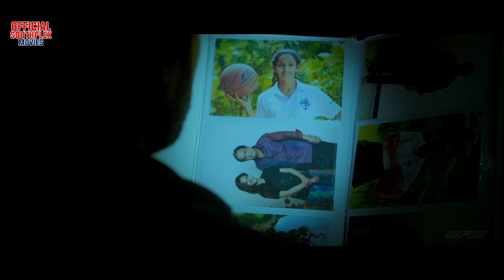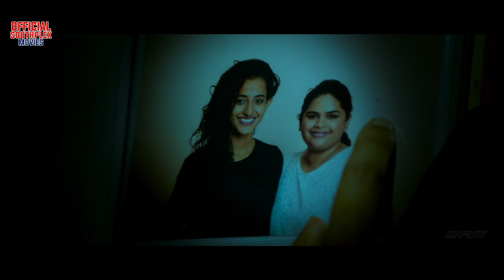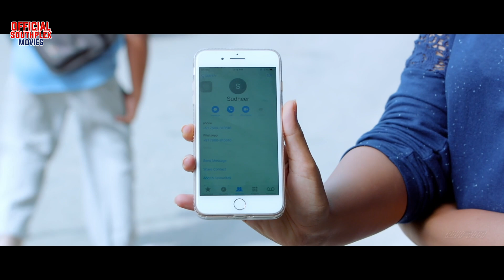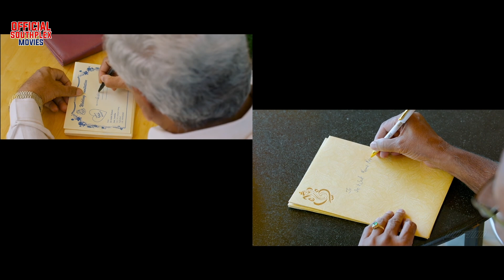South Released Full Hindi Dubbed Romantic Action Movie "Sumanth Ashwin, Nandita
"PREMA KATHA CHITRAM 2" starring Sumanth Ashwin, Nandita Swetha, Niharika Konidela & Murali Sharma
Bindu (Siddhi Idnani) is head over heels for Sudheer (Sumanth Ashwin) but he falls for another girl Nandu (Nandita Swetha). Bindu who is unable to bear that commits suicide. Her spirit possesses Nandu and gives a hard time to Sudheer and his friends. How Sudheer drives the spirit away from Nandu's body and saves her life is the rest of the story of Prema Kadha Chitram 2.